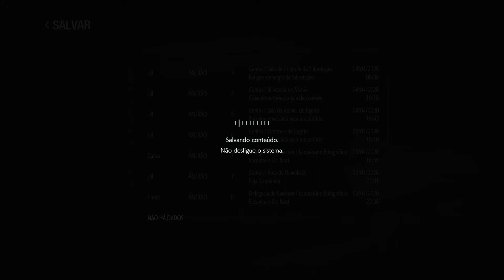RESIDENT EVIL 3: Part 5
Gameplay do novissimo RE3 remake no PlayStation 4 PRO

RESIDENT EVIL 3 REMAKE PS4 PRO